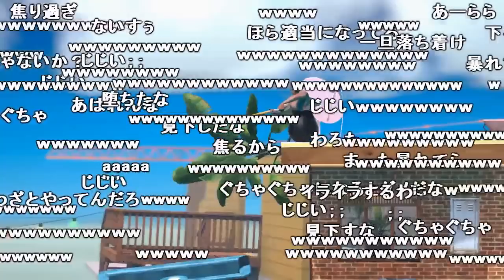うんこちゃん、壺のゲームで右肩を負傷【2018/01/20】